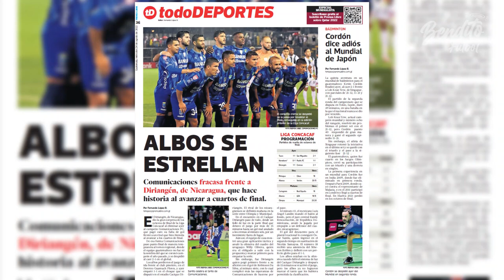ALTAS Y BAJAS de Comunicaciones para el Clausura 2023 👻✅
ALTAS
Duvier Riascos (COL)
Diego Barreto (PAR)
David Chuc (GUA)
Matías Fracchia (CHI)

BAJAS
Eliser Quiñones (COL)
Luis Landín (MEX)
Kevin Moscoso (GUA) - Cedido a préstamo
Alexander Larín (SLV)
Kevin López (HON)
Oscar Santís (GUA)
Jonathan Dávila (GUA)

Comunicaciones debuta este domingo 22 de enero en el torneo clausura 2023 ante la “X” del Deportivo Xinabajul en el estadio Doroteo Guamuch Flores, los cremas buscarán regresar al cetro y se ha reforzado para el certamen. Bienvenidos amigos a un nuevo vídeo de Bendito Fútbol GT, yo soy René del Cid y en esta ocasión analizaremos las altas y bajas cremas.

INTRO

La obligación para un equipo como Comunicaciones, un equipo grande es destacar, la afición exige resultados y eso lo sabe Willy Olivera, actual técnico crema quien ha pesar que en el pasado le brindó alegrías al club con el hexacampeonato y la Liga Concacaf no ha sido del total agrado de la afición con sus planteamientos.

Los cremas consideraron un fracaso lo conseguido el año pasado al quedar eliminados en octavos de final del torneo internacional y en semifinales en el torneo local. Es por ello que la junta directiva presidida por Juan Leonel García ha anunciado en días anteriores los diversos movimientos en el club…